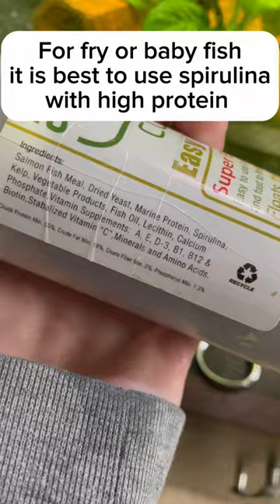How to grow aquarium fish fast/ tips for fast fish growth